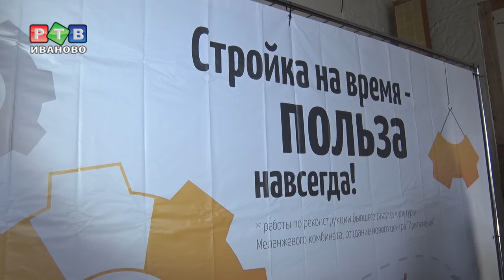Журналистов обучат в центре «Притяжение»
Жизнь вернулась в здание бывшего Дома культуры Меланжевого комбината. Теперь здесь располагается центр «Притяжение». В прошлом году отремонтировали левое крыло здания, в этом приступили к правому крылу. Каким будет пространство и сколько денег тратит бюджет — в нашем репортаже.